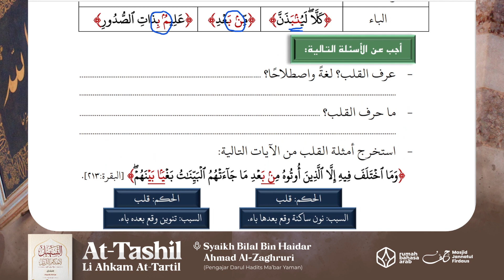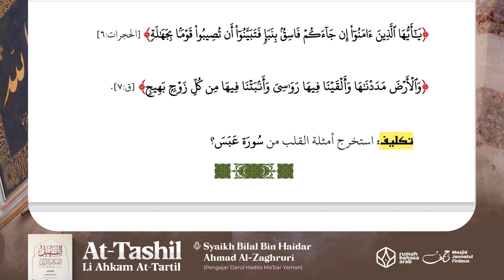At-Tashil li Ahkam At-Tartil | Pelajaran Ke-8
Bersama:
Penerjemah:
𝗨𝘀𝘁𝗮𝗱𝘇 Abu Zur'ah Wiwit Ariyanto 𝘩𝘢𝘧𝘪𝘻𝘩𝘢𝘩𝘶𝘭𝘭𝘢𝘩

Dengan menyalurkan *donasi anda sekecil apapun* ke rekening:
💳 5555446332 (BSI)